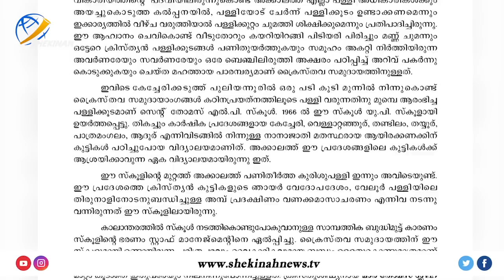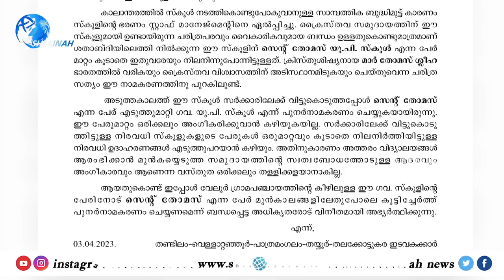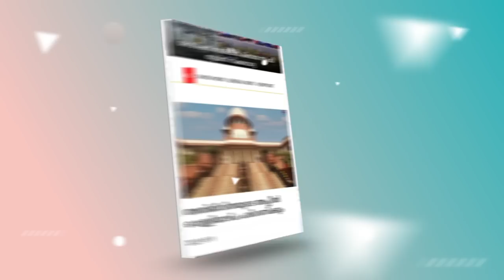തൃശ്ശൂരിലെ കത്തോലിക്ക സ്‌കൂള്‍ സര്‍ക്കാര്‍ ഏറ്റെടുത്തപ്പോള്‍ സെന്റ്‌ തോമസ് ഔട്ട് | ST THOMAS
തൃശ്ശൂരിലെ കത്തോലിക്ക സ്‌കൂള്‍ സര്‍ക്കാര്‍ ഏറ്റെടുത്തപ്പോള്‍  സെന്റ്‌ തോമസ് ഔട്ട്
ശക്തമായ പ്രതിഷേധം അലയടിക്കുന്നു | ST THOMAS SCHOOL THRISSUR

Idukki Vision  Channel No:51
Bhoomika :52
Malanad Vision  :56